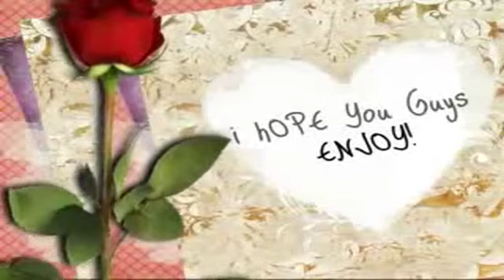Romantic Valentine's Day Make-up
Hey Guys! New Look and First Valentines day Makeup look this tutorial is going to show you how to Make a Simple and Fresh Day Makeup.. :D and im going to Make a Video for a Night Makeup.. :-) so i hope you Guys! Enjoy and HAPPY VALENTINE'S DAY! ^_^